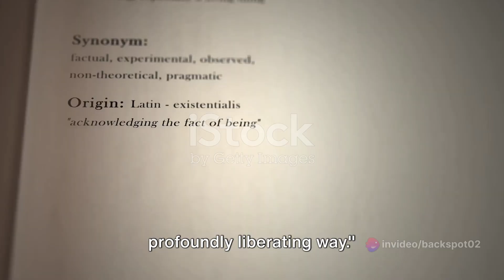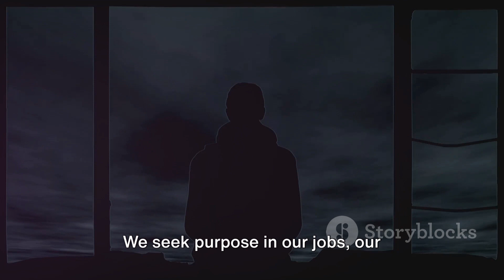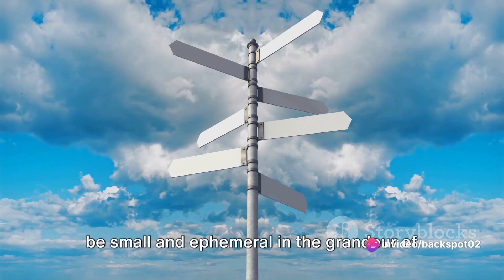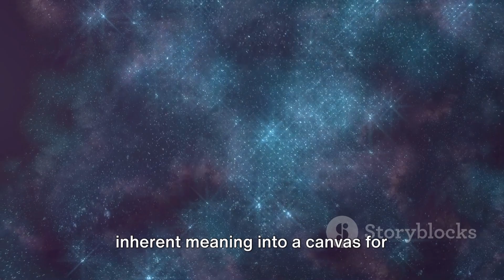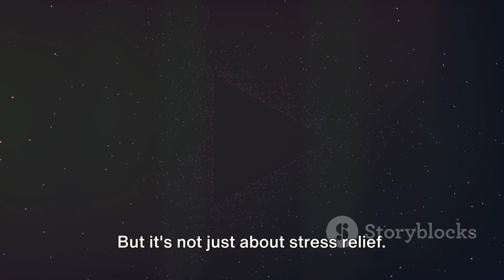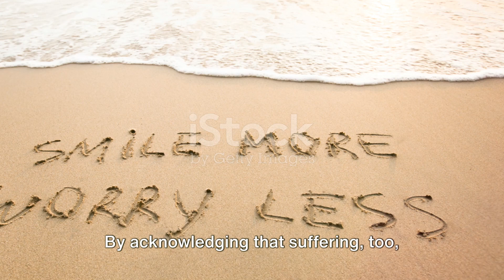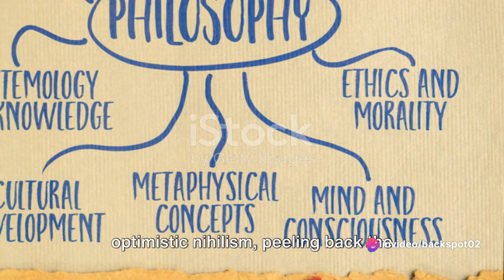Embracing Optimistic Nihilism A Journey 2024 03 13 invideo ai 1080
Embracing Optimistic Nihilism: A Journey into the Void by Backspot02's Workspace

OUTLINE:

00:00:00 Probing Life's Existence
00:01:40 Unraveling Optimistic Nihilism
00:03:36 Understanding Freedom in Absence
00:05:43 The Role of Optimistic Nihilism in Modern Life
00:07:43 Summing Up Optimistic Nihilism